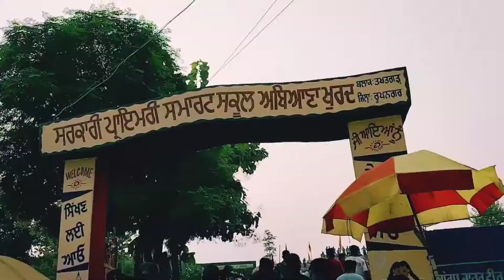ਛਿੰਝ ਮੇਲਾ ਅਬਿਆਣਾ/KINDA VLOGGER